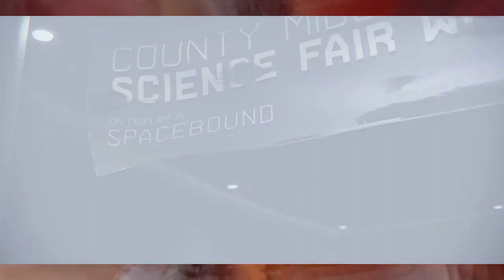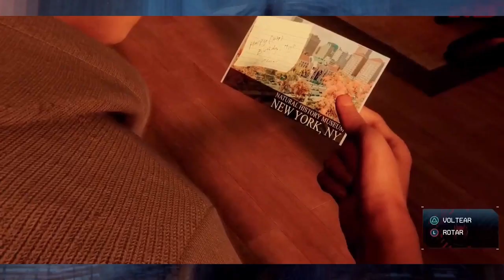| Marvel Spiderman Miles Morales | RESUMEN | EN MINUTOS |